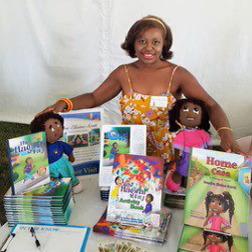Sandra Elaine Scott – Becoming a Successful Authorpreneur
In this episode of Positive News Now, we chat with international motivational speaker and award-winning multi-genre author Sandra Elaine Scott about what it takes to become a published author and a successful “authorpreneur”.

For Children

Home – Casa

The Magical Day

The Magical Day Activity Book

For Adults

Color Me SANE

Mañana Starts Today: Affirmations to Jumpstart Your Heart, Mind, and Soul

In Memory of A Saint: Lessons from My Mother I Didn’t Pay Attention to Until She Died